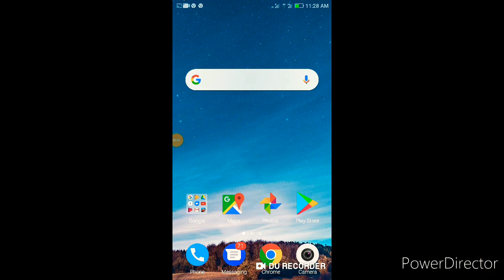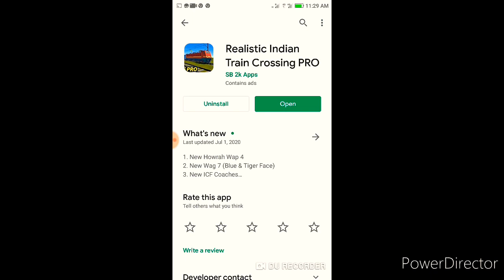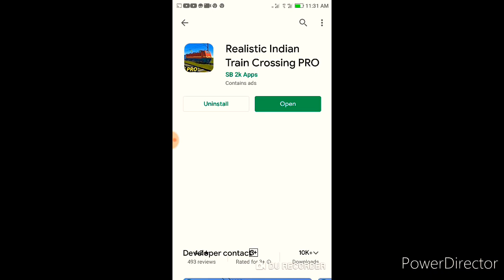ucoming new indian train simulator game launch in play store confirm date check